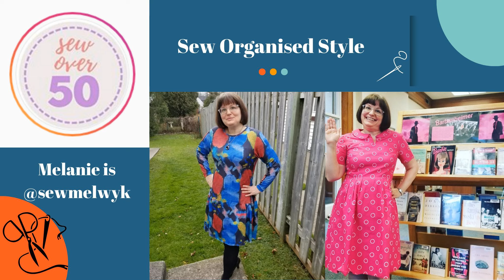Sewmelwyk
Melanie is Sewmelwyk and she's been sewing and blogging for many years.

 Melanie also a cofounder of the Stratford Garment Guild and has a great group of local sewists that meet monthly to share their makes.

 You'll also find Melanie share her book reviews on her book IG account.

 If her home ec teacher could see the sewing Melanie does now, she wouldn't believe it.

 You can find Melanie's Following the Thread blog here

 She uses Sewmelwyk on Instagram, Twitter and you can find Melanie on Pattern Review.

 SewOver50 intersects with all communities. SewOver50 where we are so over ageism.

 Our focus is the sewing talent each person shares on social media and providing recognition of their willingness to share their skills whether a beginner or experienced sewist.

 Make sure you listen to your SewOver50 friends in our SewOver50 podcast archive.